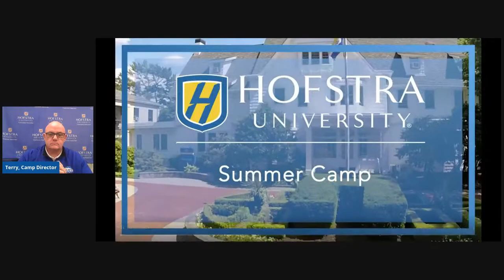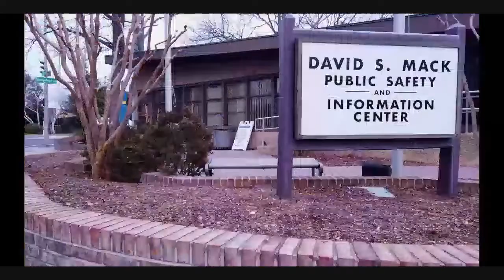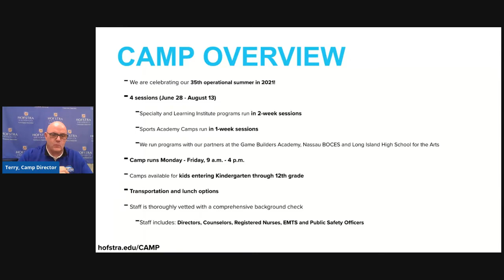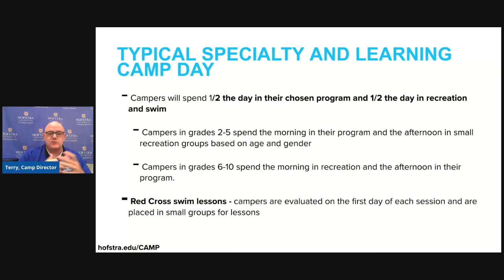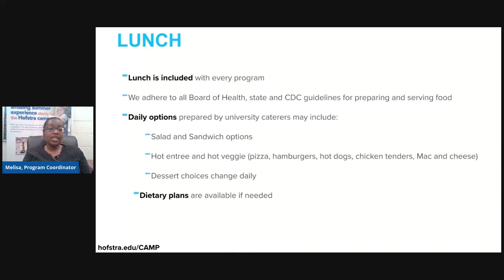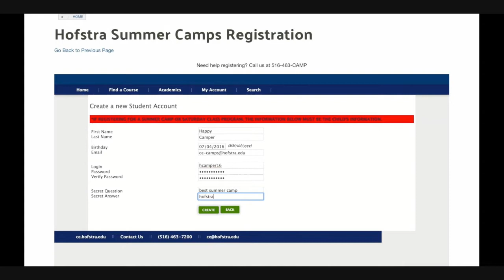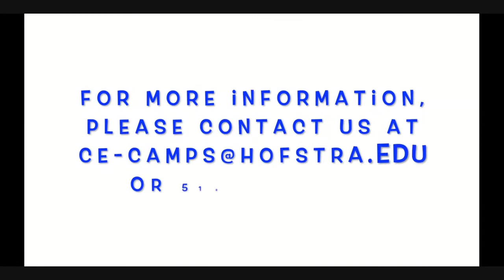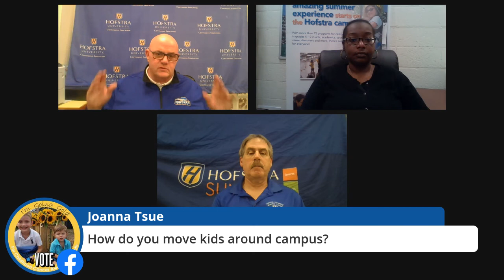2021 Webinar: Hofstra Summer Camps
hofstra.edu/camp